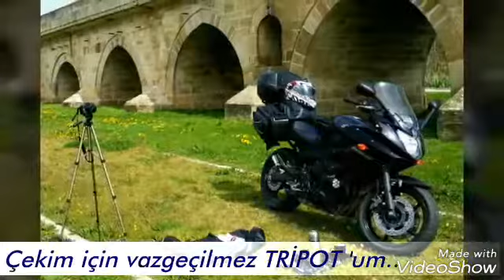Uzunköprü Gezisi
Dünyanın en uzun tarihî taşköprü ziyareti